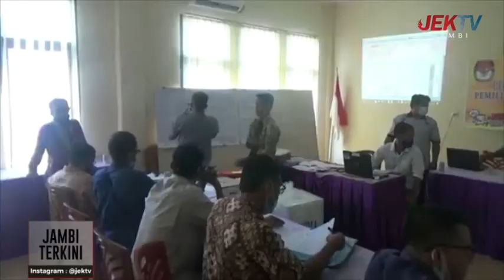PLENO REKAPITULASI SUARA TINGKAT KECAMATAN DI MERANGIN BERJALAN DENGAN TERTIB